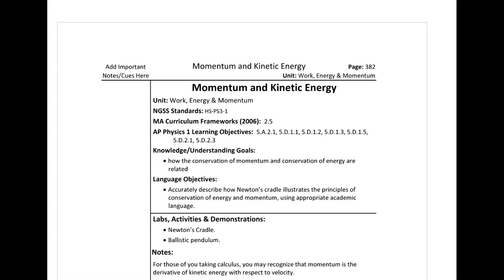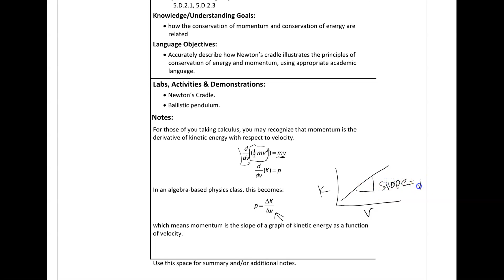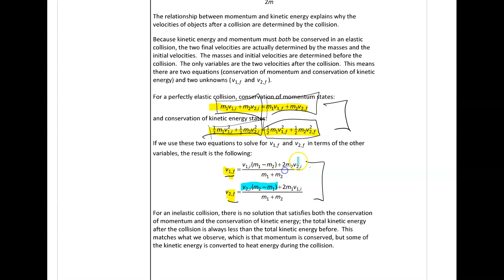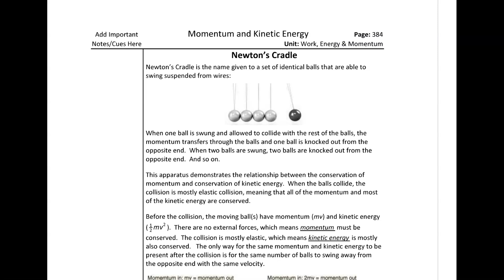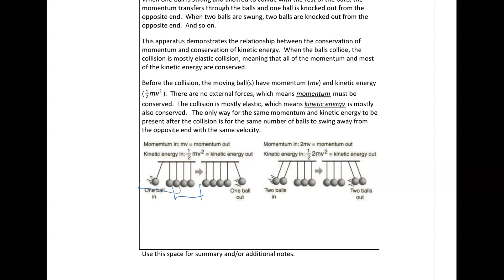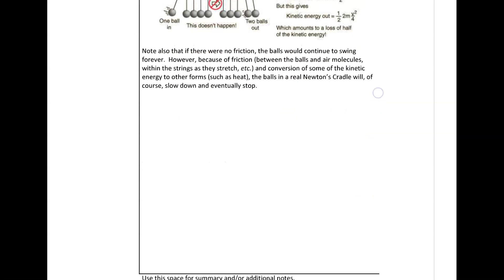Momentum and Kinetic Energy